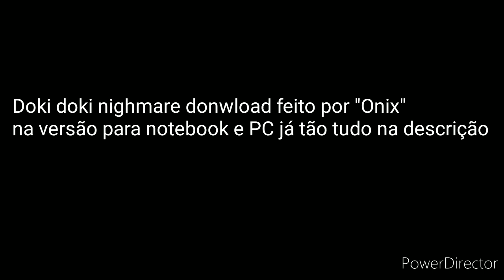Doki Doki Nightmare Mod Donwload (Link na descrição)